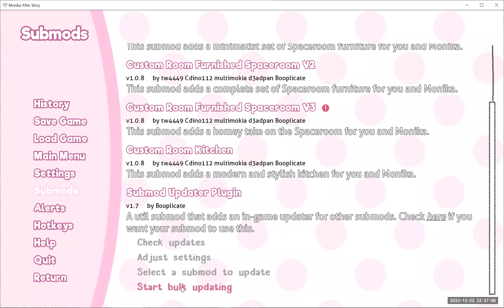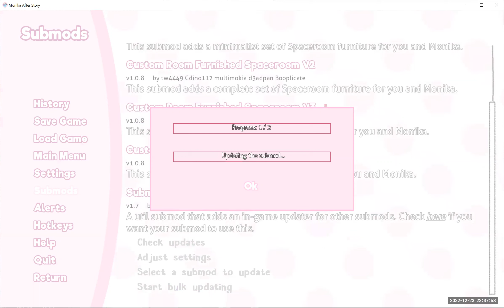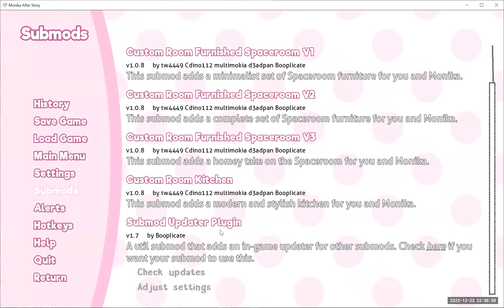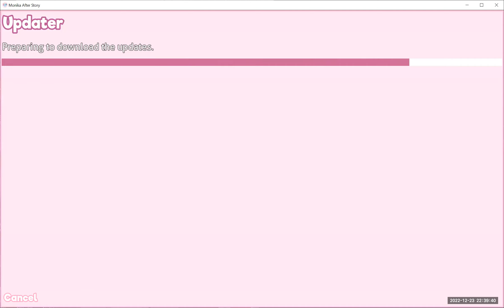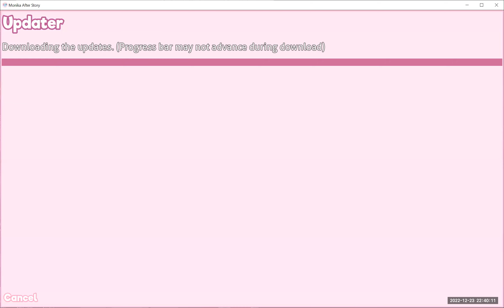Monika After Story - Christmas Eve 2022